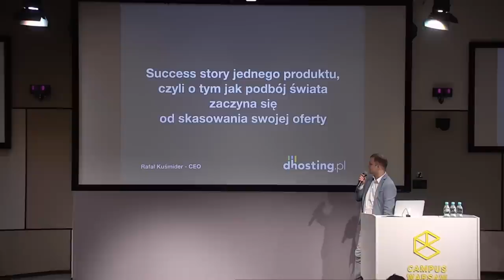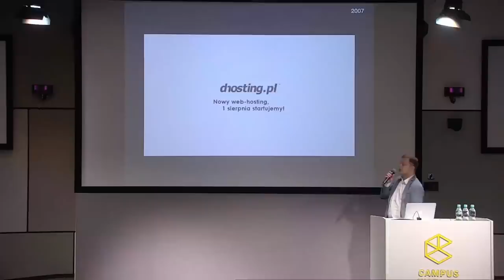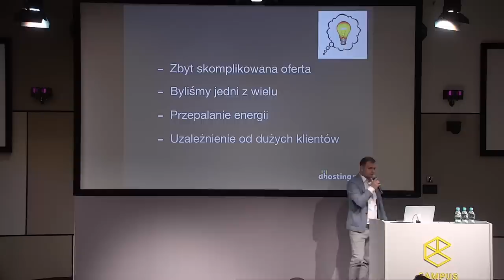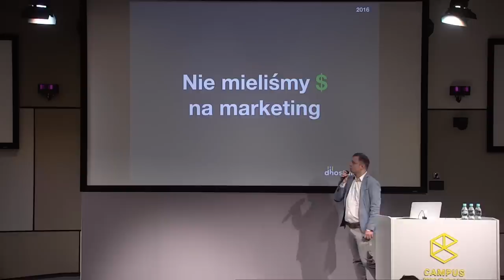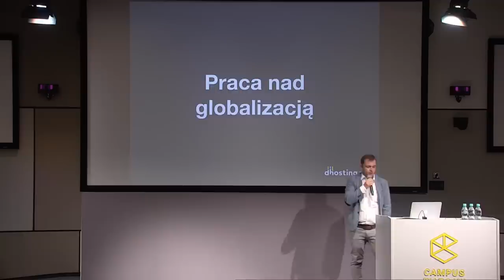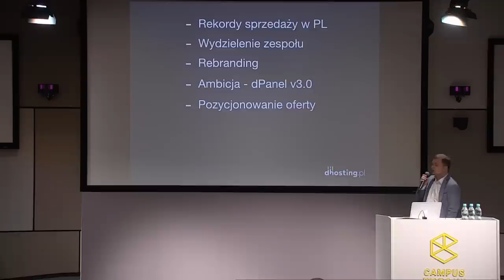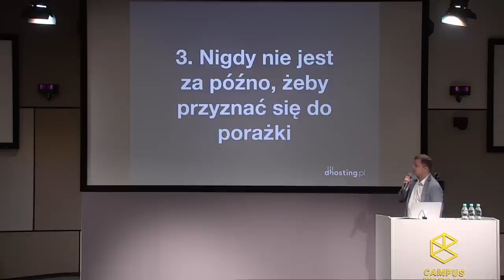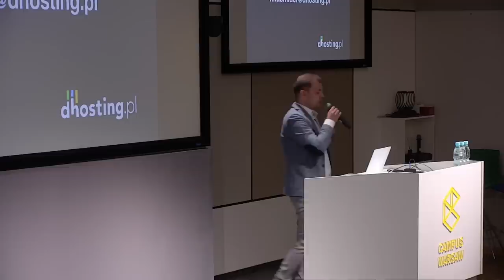Aula #160 Go global, Startupie!, Rafał Kuśmider (dhosting pl)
Rafał Kuśmider (dhosting pl), "Success story jednego produktu, czyli o tym jak podbój świata zaczyna się od skasowania swojej oferty"
Aula #160 Go global, Startupie!, 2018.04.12